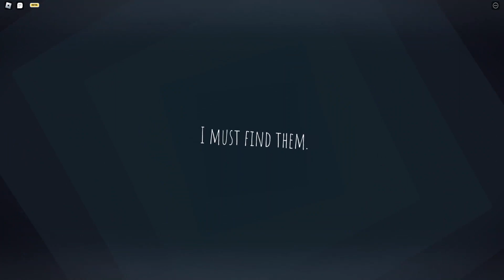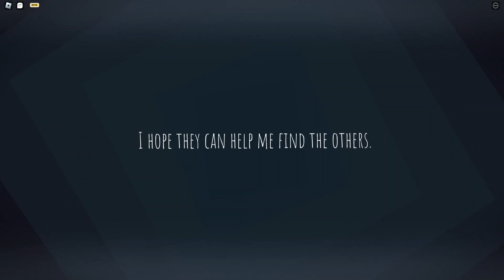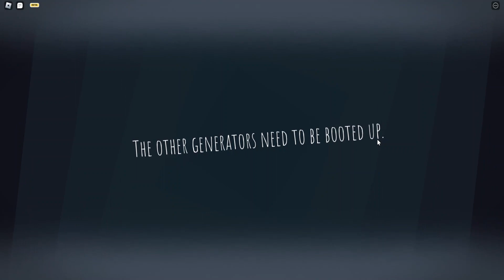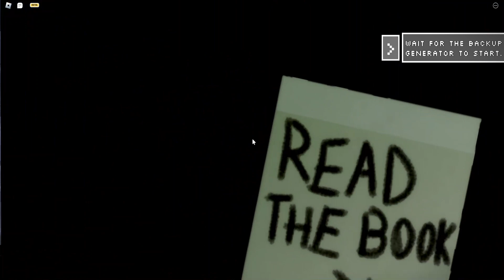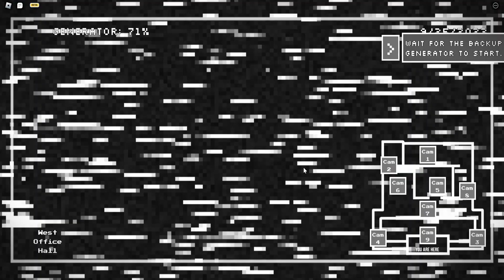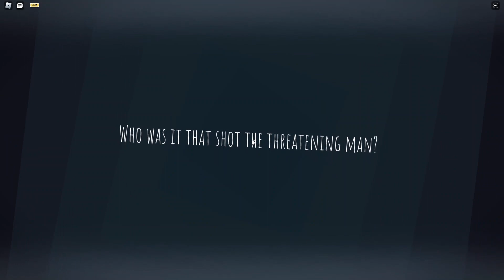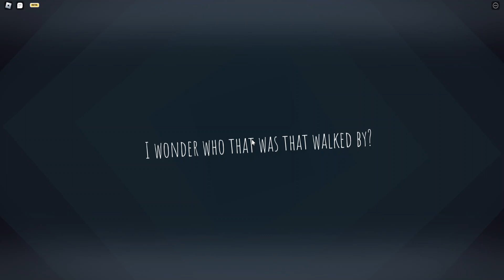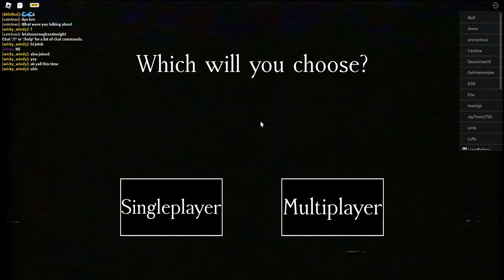we went to a mental asylum! o_O (my pov)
you can watch kyle's video down below1!!! michael does not have one cause michael is stinky and uhh is in a cave for some reason erm i think this is actually the 1st video i've uploaded w voice uhm yea this is risky kind of qwq uhm actually this video might be easier tow atch cause kyles video has audio and video problems uhh oh well its still here if you want to see that!